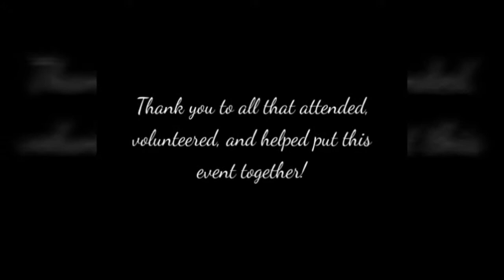Night to Shine 2016 (Short)